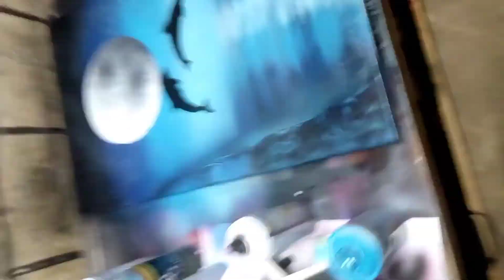DOLPHIN MOON DANCE SPRAY PAINT ART!!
Hey guys, Here's a video of something interesting and enjoyed doing this so much as it's on a Canvas material, not your ordinary spray paint art material- will explain this in a future video.